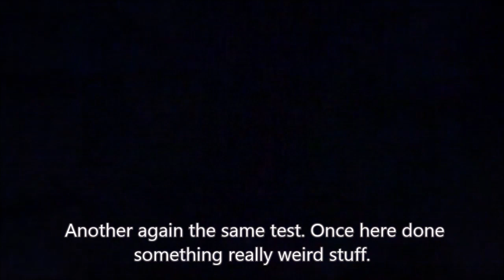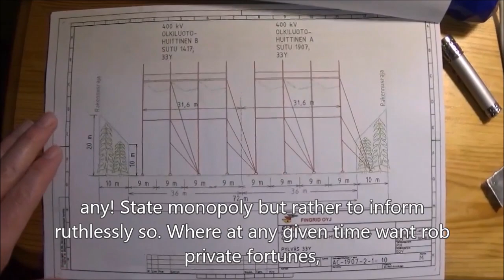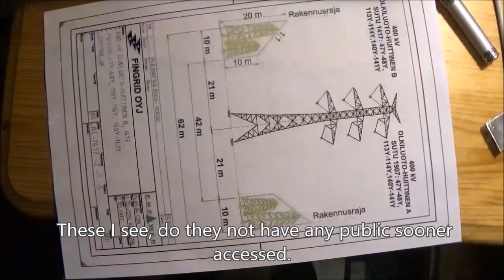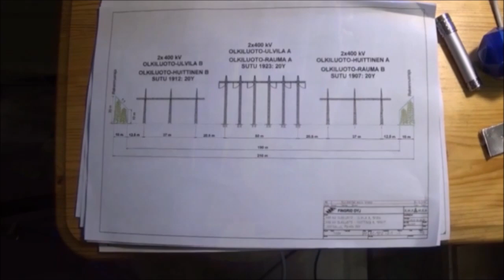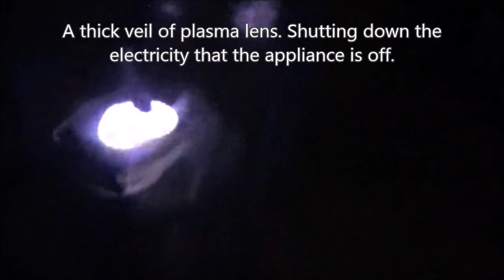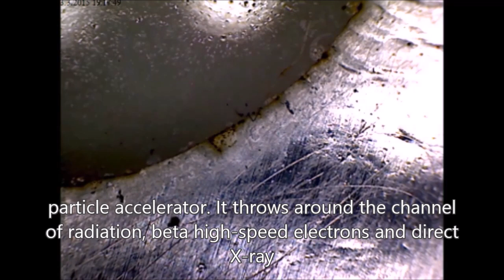Arto Lauri 154. Cyclotron 2